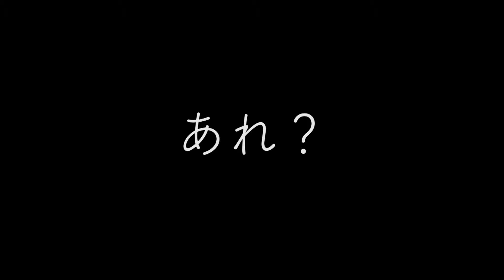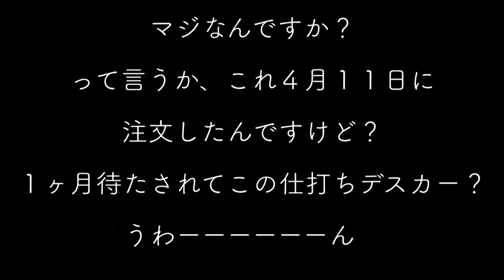ミリオタがまたドイツから個人輸入してみた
またドイツから荷物が届きました。
どうしてドイツから買うかって？
それがミリオタというものなのだよ（笑）

こんにちは、ぶんど です。
広島県でミリオタやってます。
この度、アウトドアに挑戦してみようと思い立ちました。
軍放出品を使ったアウトドアに挑戦しますので、温かい目で見守って下さい。

【軍放出品】
German army field blouse (flecktarn)
German army field cap (flecktarn)
German army blanket

【輸入軍放出品】
German army field bluse (flecktarn)
German army lantern Petromax HK500 (Made in Germany in 1962)
German army flashlight

【使用素材】
Lied Eines Jungen Wachtpostens (Ljli Marlen) @ The Internet Archive
スタジアムの大歓声 @ フリーBGM DOVA-SYNDROME

【関連動画】
ペトロマックス HK500の使い方です。